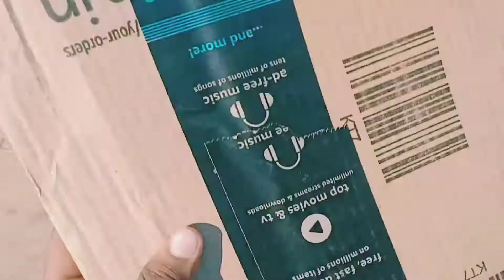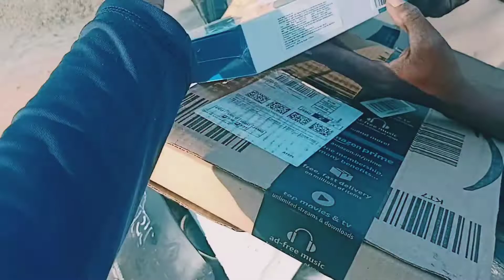Just fun with brothers 😉 // New video shooting ke tayari // Vikram Virat vlogs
Just fun with brothers 😉
New video shooting ke tayari
New PC
new pc in cheapest price
new PC setup vlog
faadu gaming/editing setup
Vikram virat vlogs

❤️ Keep supporting ❤️

PC Specs :-

  Deepcool 55 mesh compartment
  AMD - i5 processor (inbuild graphic)
  msi b550m - motherboard
  Cooler Master 550v - psu
  RAM - 2x8gb
  SSD - 240gb
  HDD - 1tb